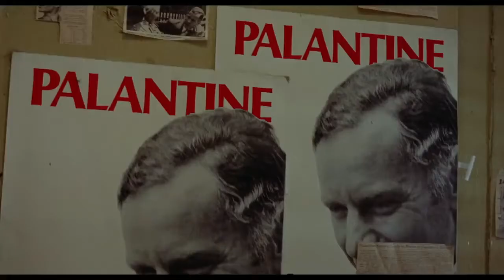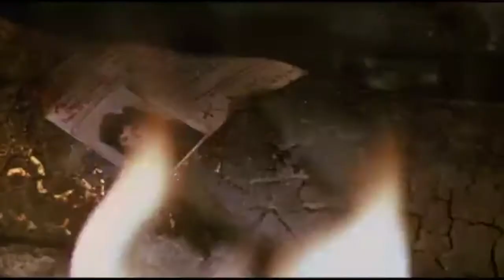Actuación y Psicología por Arthur Penn, Fernando Fernán-Gómez y Satyajit Ray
-Antonin Artaud decía que dentro de todos y cada uno de nosotros habitan todos los hombres habidos y por haber. Que el trabajo del actor consiste en aprender a sacar el que corresponda en el momento adecuado. Y la verdad es que en este sentido mucho se ha teorizado y mucho se ha logrado desbrozar en la mente humana para hacer patentes todas estas criaturas que nos habitan. Muchos trucos y fórmulas se han logrado desentrañar para sacar afuera en ‘yo’ deseado en el momento adecuado. Y muchos serían los que al haber adoptado tales métodos enriquecerían sus propias personalidades alcanzando altos grados de empatía, un mayor y mejor conocimiento de la propia especie humana y de sí mismos. Pero aún si aquél método se probase ideal a la dúctil personalidad de tantos, jamás dejaría de ser bajo la enorme presión que ello conlleva. Presión ante la cual muchos otros sucumbirían sin remedio, perdidos y atemorizados ante visiones esquizofrénicas, de confusión y paranoia.